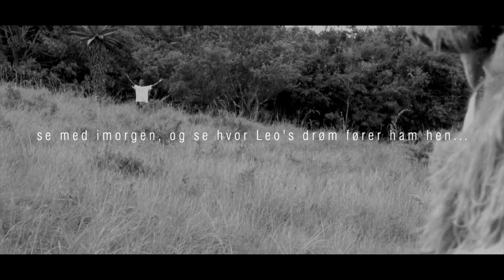LEO - Episode 2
Leo fortsætter fortællingen om sin udvikling og sjælerejse.

Efter at F.C. København meldte sin maskot savnet i sidste uge efter lang tids søgen, vendte Leo tilbage tirsdag eftermiddag. Det vakte stor jubel hos medarbejdere og ledelse, at se ham hjemme i sit rette element, og han er helt klar til søndagens Superligakamp mod Silkeborg IF.

Det var dog ikke helt den samme løve, der returnerede til Østerbro. Faktisk er der sket så meget over de seneste måneder med Leo, at han har fået dokumenteret sine handlinger. Det viser sig nemlig at Leo har været igennem en sjælerejse og personlig udvikling som har taget ham gennem op- og nedture, og inden fans af F.C. København igen kan hilse på den populære maskot, har Leo følt at det var vigtigt, at han delte sin historie med omverdenen.

Her kan du se episode 2 ud af 5.